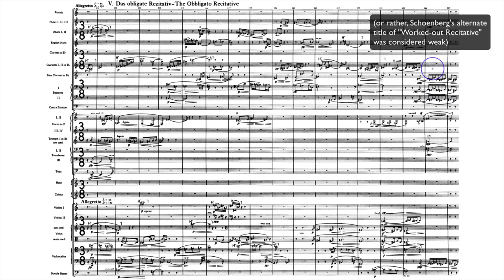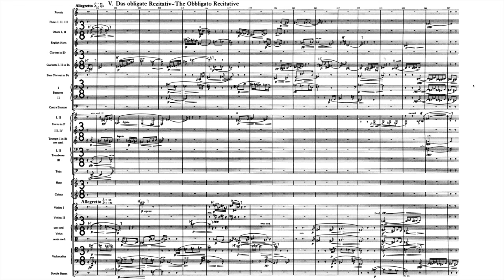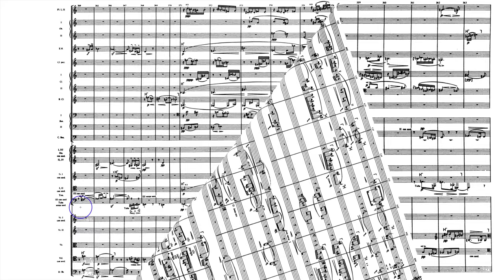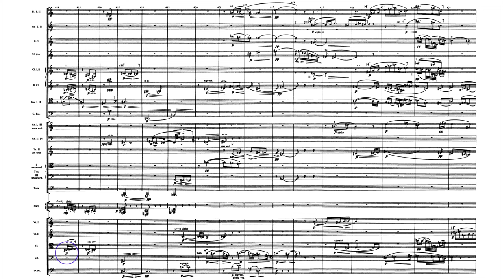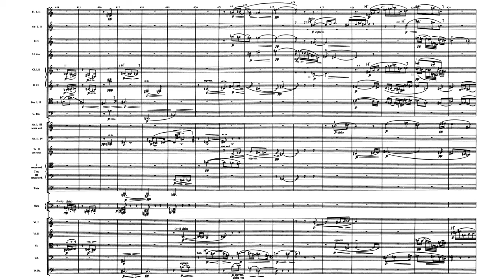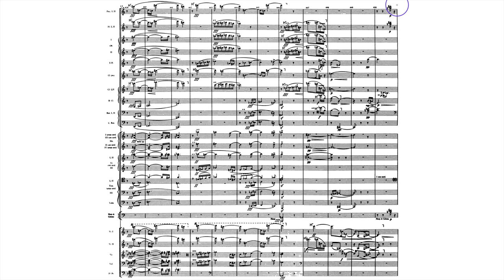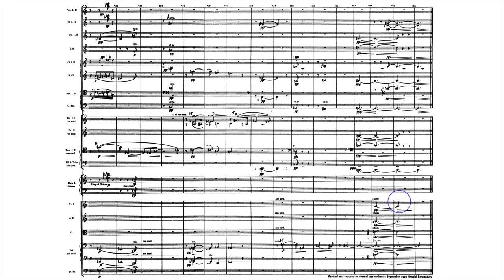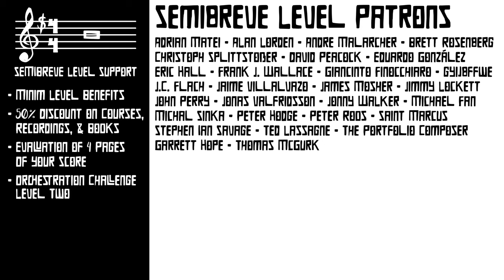Schoenberg: 5 Pieces for Orchestra, 5 - Obbligato Recitative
Orchestration Analysis Series Part 5 covering Schoenberg's 5 Pieces for Orchestra.